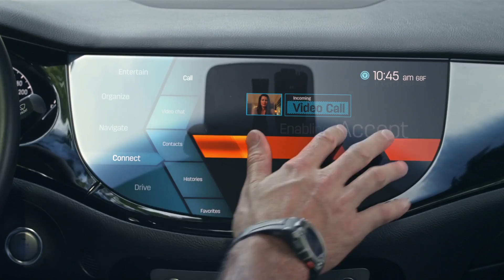Wherever you are, whatever you do: QNX technology in the world around us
For more than 35 years, BlackBerry’s QNX technology has been trusted for the world’s most safety-critical, mission-critical embedded systems. Over the years, QNX software has become a big part of everyday life — from validating credit card PINs to controlling infotainment systems in cars.